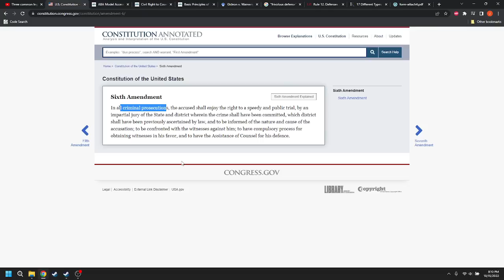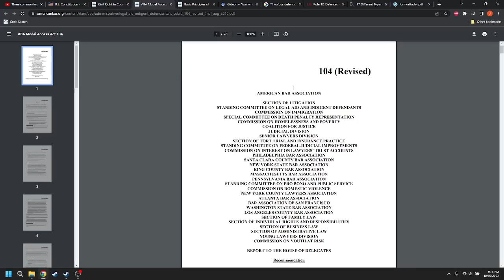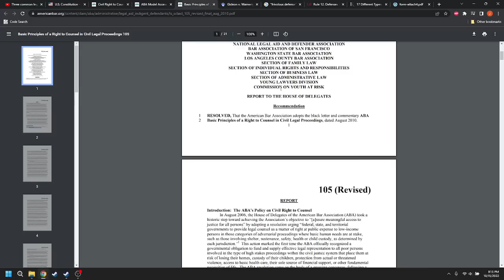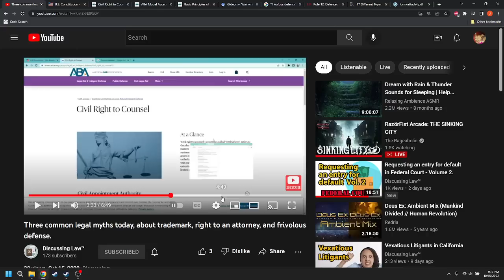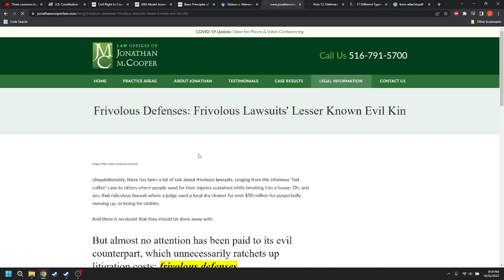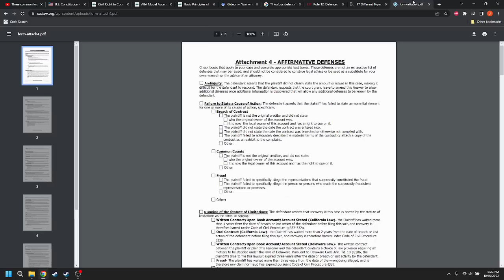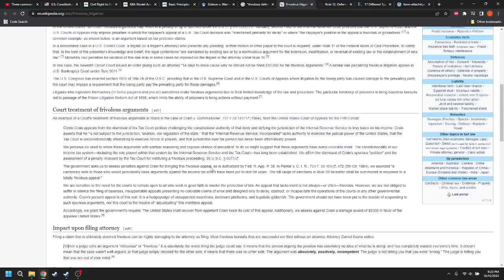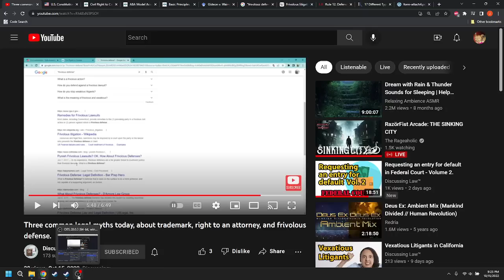Dr. Law (Discussing Law™) misunderstands right to counsel and what a defense is.